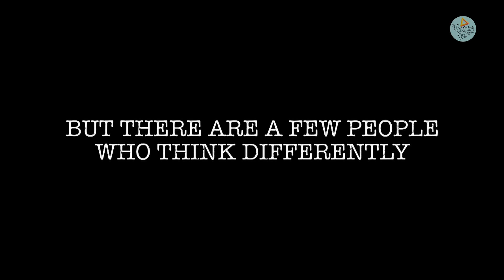NIGHTLIFE in DELHI????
Delhi, the national capital of India, nearly has a population of 27 million people. It is a place of urbane lifestyle which comprises of 12-16 hours of work, where one has little time to enjoy. Even if one tries to, Delhi shuts down by 1:00 am. Delhi's nightlife seems to be very attractive. We asked Delhiites their views on the cities nightlife.